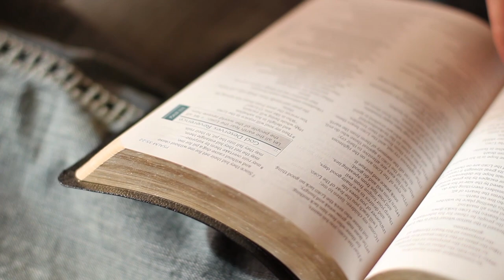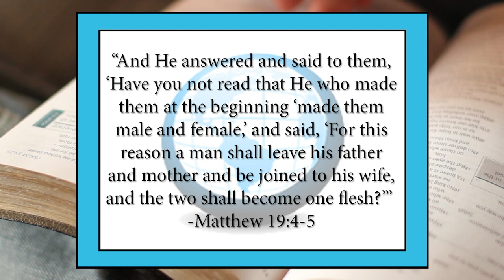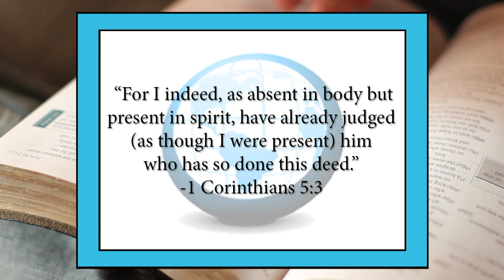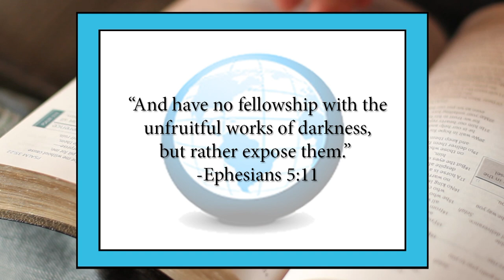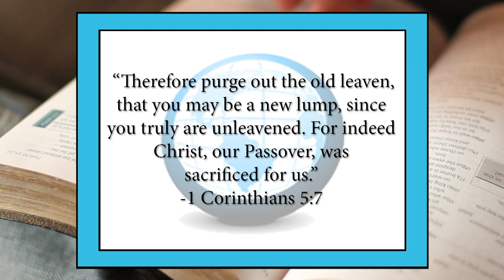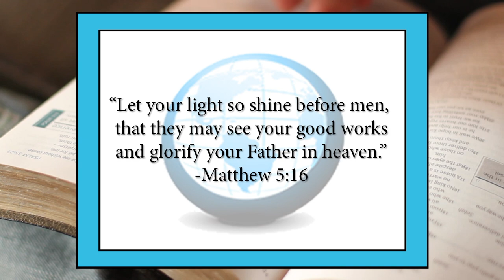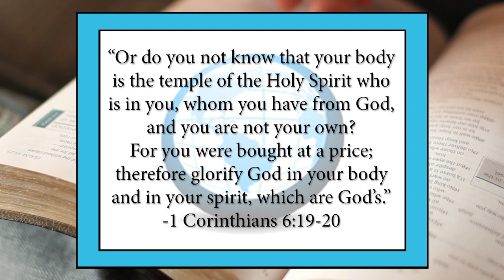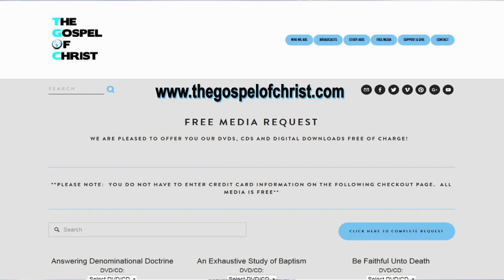1 Corinthians: Sins Against the Body (Chapters 5-6) - NTB-43 - The Gospel of Christ - New Testament